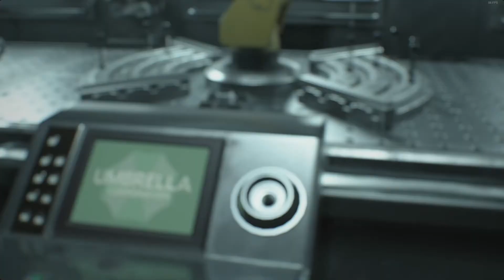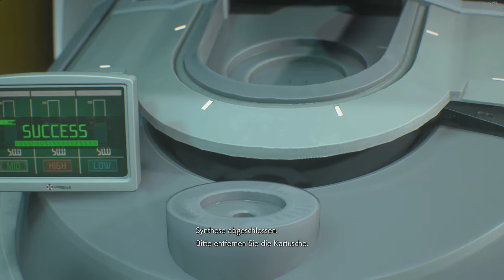Resident Evil 3 #10